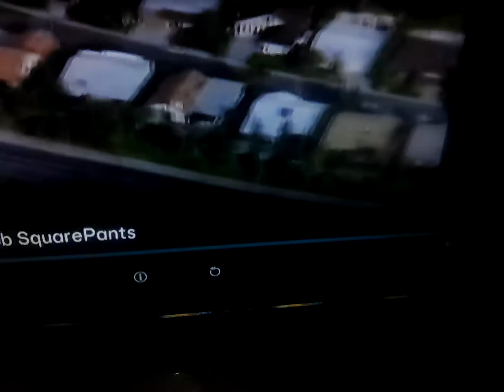26 April 2024